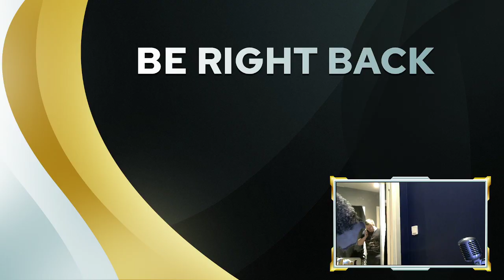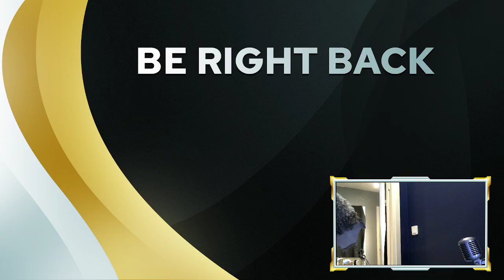Worst gamer in history becomes a truck driver| ending with some minecraft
driving som trucks and messing around in minecraft -- Watch live